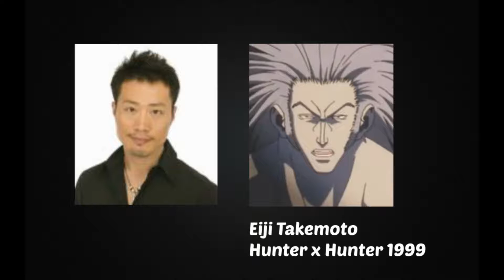Anime Voice Comparison- Uvogin (Hunter x Hunter)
Who's your favorite Uvogin voice? Who do you want to hear next?